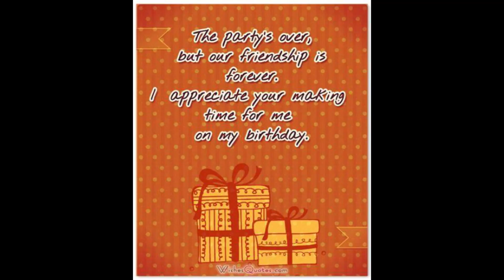Abhisheka's 9th Birthday Celebration - අභිෂේකා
@ McDonald's Lulu Village Dubai
Cake done by Winny's Cake